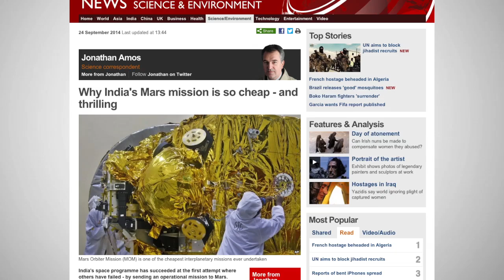India’s Mars Mission Cost Less Than Movie 'Gravity'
On Wednesday India’s Mars Orbiter Mission, or MOM for short, reached its destination and did so on a comparatively small budget.

The cost of getting the spacecraft built and into the Red Planet’s orbit was less than 75 million dollars.

While that's a lot of money, it pales in comparison to the U.S. It’s estimated that NASA has spent about 675 million dollars on their similar, albeit more complex, Maven operation.

India’s Prime Minister also pointed out that they got their craft to Earth’s neighboring planet for less than the cost of making the Hollywood, space-themed movie ‘Gravity’.

That film is said to have had a budget of 100 million dollars.

Of course, its ship was carrying both Sandra Bullock and George Clooney, and MOM, clearly, is not.

Now that the Indian orbiter is in position, it will start collecting and sending information.

 Its success gives India a lot of international bragging rights since it’s the first country to reach Mars on a maiden voyage.